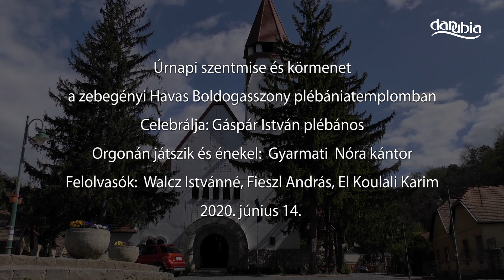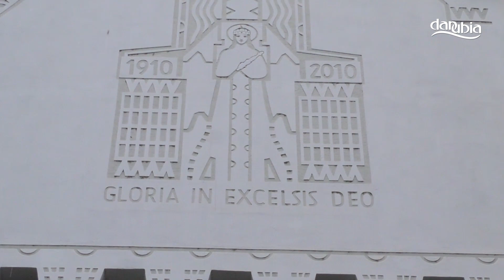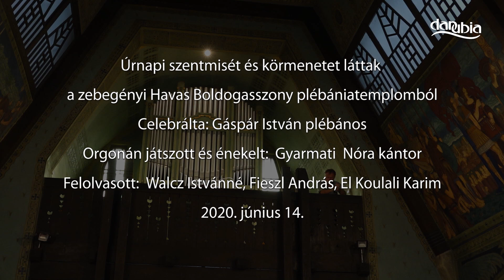Úrnapi szentmise és körmenet Zebegényben